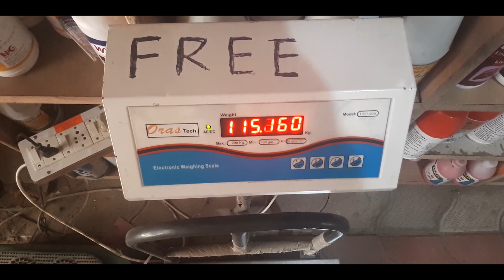Craving Of Sugar ( 🍯🍨🍧🍦🎂🍰🍷🍬🍭🍫🍪🍩 ) But I didnt Eat it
Vlog #004

( Peace Out )